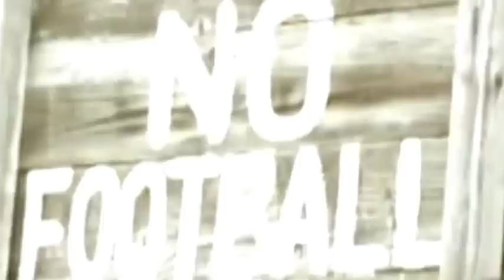EES - Again N Again - Sexy Ladies (alternative video for the World Cup)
..see the alternative music video version to "Again N Again". yes-ja!!